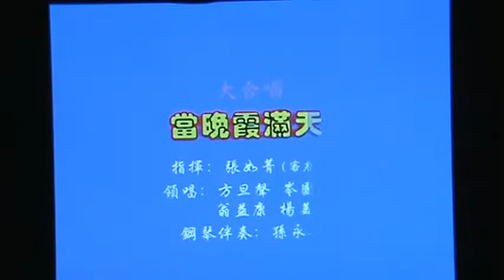當晩霞滿天 鐘梅音詞, 黄友棣曲 指揮 張汝菁 领唱 翁益康 楊美龄，方旦聲，岑國亮 at Princeton University